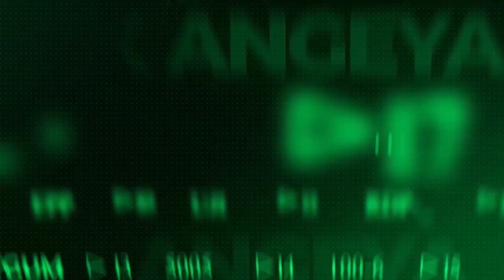WAN LUO TV NEWS 23/10/2023